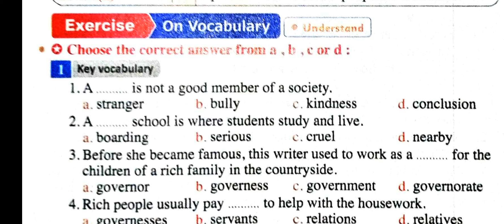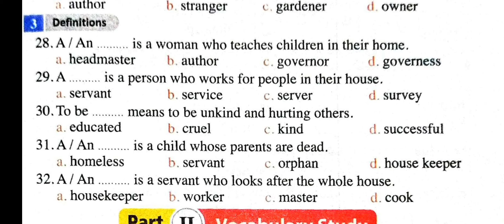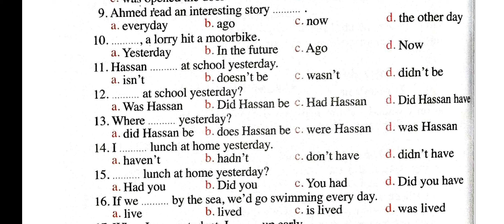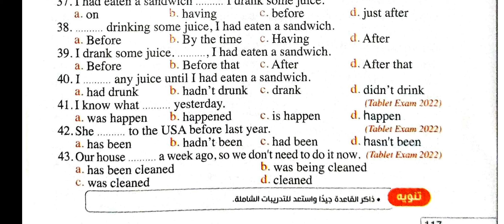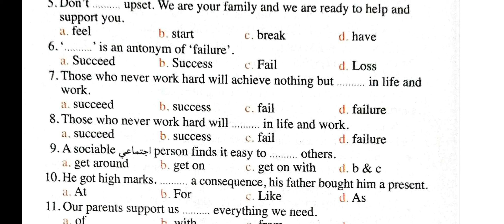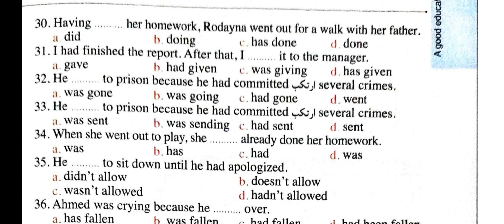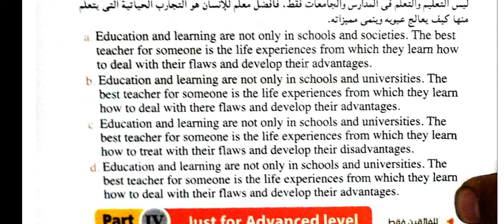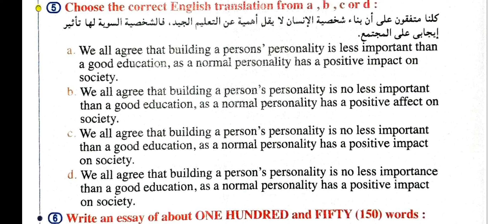شرح وحل تدريبات Unit 9 أولى ثانوي الترم الثاني 2023حل كتاب المعاصر انجليزي للصف الاول الثانوي 2023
شرح وحل تدريبات المعاصر الوحدة التاسعه كامله للصف الاول الثانوي الترم الثاني 2023 حل كتاب المعاصر انجليزي للصف الاول الثانوي 2023 انجليزي اولي ثانوي ترم تاني 2023 حل الوحده التاسعه انجليزي اولي ثانوي كتاب المعاصر الترم الثاني حل تدريبات كتاب المعاصر انجليزي للصف الاول الثانوي  حل يونت 9 للصف الاول الثانوي كتاب المعاصر حل كتاب المعاصر انجليزي للصف الاول الثانوي 2023  لاتنسونا بالشير واللايك والاشتراك وتفعيل الجرس